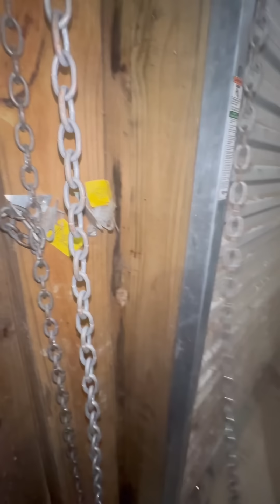You’ve never seen anything like this!